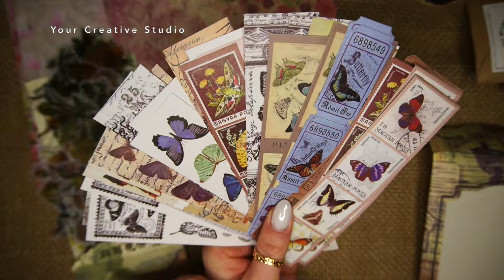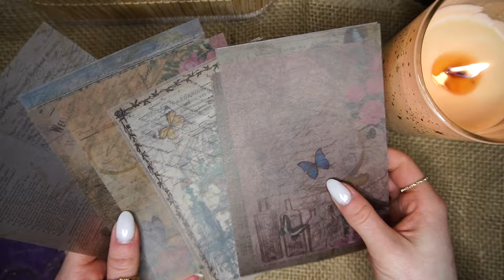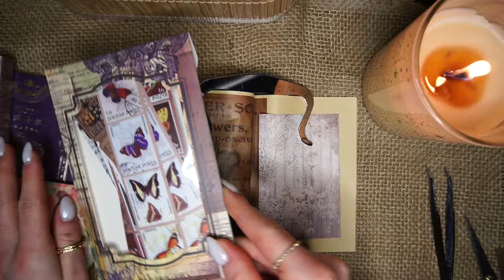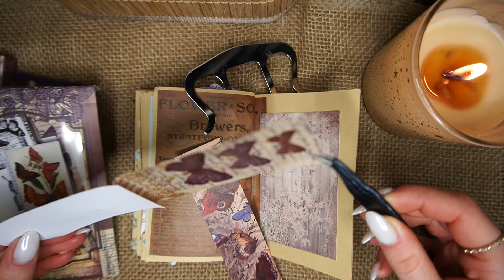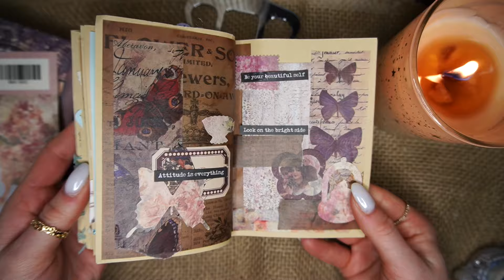Unboxing + create a theme with me ✨ / flinasday / ASMR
Hello guys, long time no see!

At first I wanted to thank @yourcreativestudio8394 for the beautiful supplies! I love everything!

You also can pre-order MY book (its a tutorial book how to scrapbook/journal)